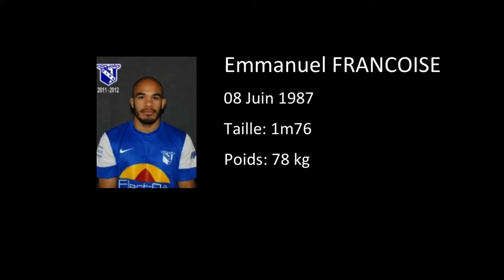Emmanuel Francoise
emmanuel francoise saison 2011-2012 Visé 2 eme division belgique